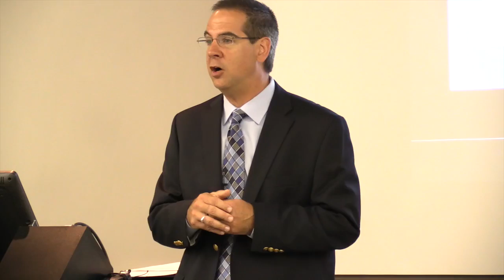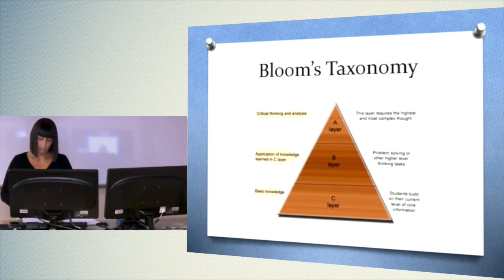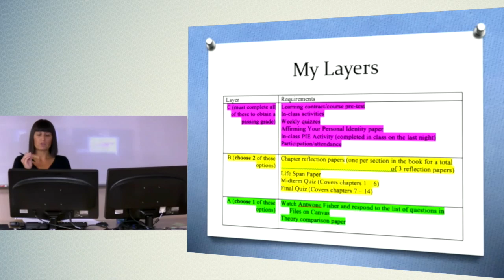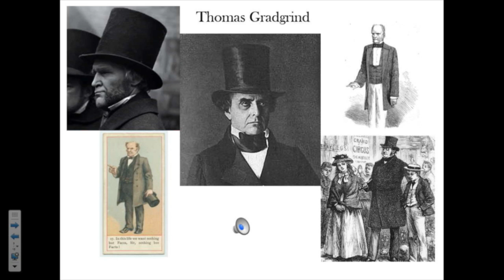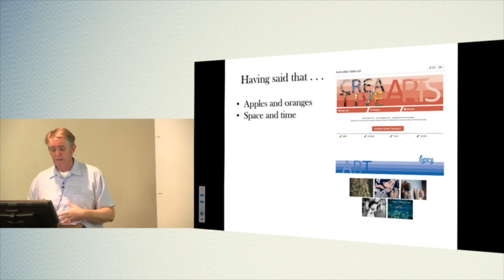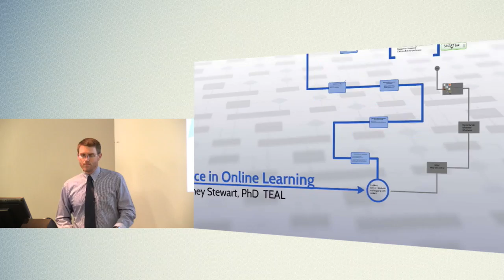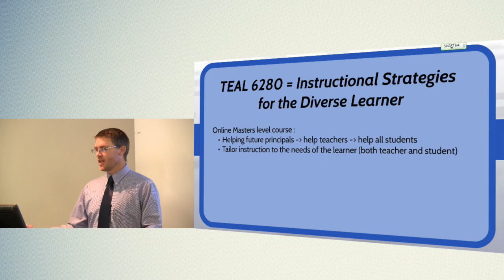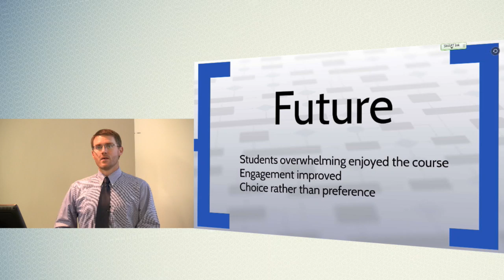Student Centered Learning Environments in Canvas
Featuring,
Jenifer Evers